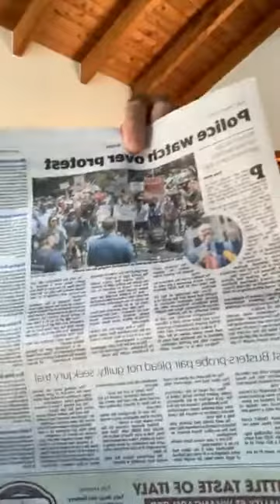A message from Billy te Kahika